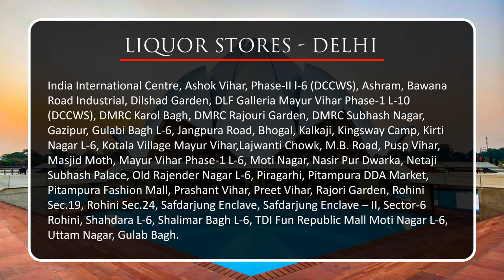🥃 CHEAPEST INDRI WHISKY PRICE INDIA | WORLD'S BEST WHISKY | SINGLE MALT WHISKY | FIND LIQOUR STORES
Are you a whisky lover who wants to taste the world's best whisky indri? Do you want to know where to buy this single malt whisky at the cheapest price in India? If yes, then this video is for you!

In this video, I will tell you everything you need to know about indri, the award-winning whisky from Scotland that has been aged for 18 years in oak barrels. I will also show you the region-wise and liquor store-wise price list of indri in India, so that you can find the best deal for your favourite drink.

Indri is a smooth and rich whisky that has a complex flavour profile with notes of vanilla, honey, citrus, spice and smoke. It is made from 100% malted barley and distilled in copper pot stills. Indri has won several accolades, including the **Gold Medal** at the **International Spirits Challenge 2023**.

Indri is available in India in different bottle sizes and prices. The price varies depending on the state, city and liquor store. To help you find the best price for indri in your area, I have compiled a comprehensive list of prices from different sources  .

So, what are you waiting for? Watch this video and discover the world's best whisky indri. Cheers! 🥃

Join the exploration and be a part of our vibrant community of knowledge seekers.